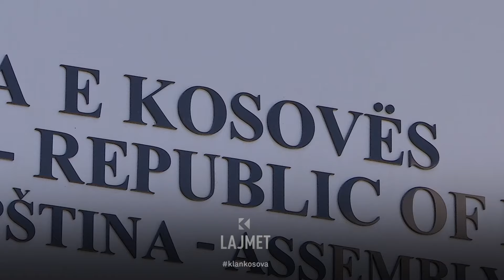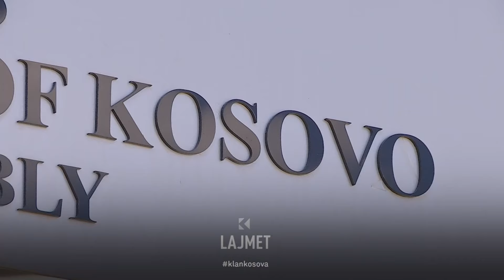Gjakovarët e duan “Dardaninë”, jo Kosovën - 12.07.2024 - Klan Kosova